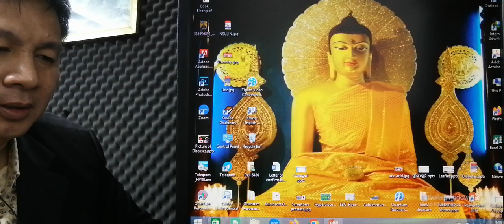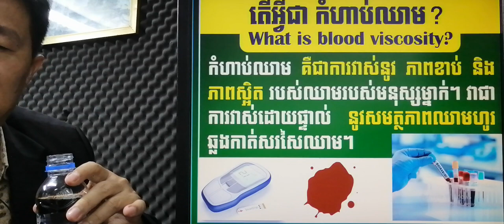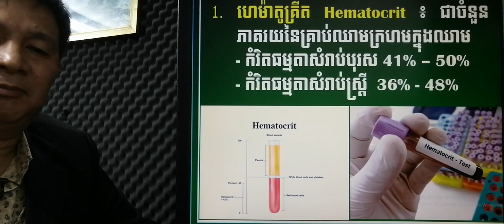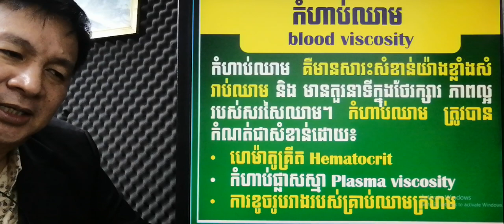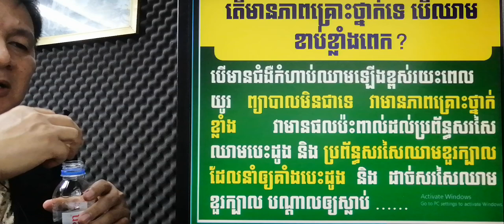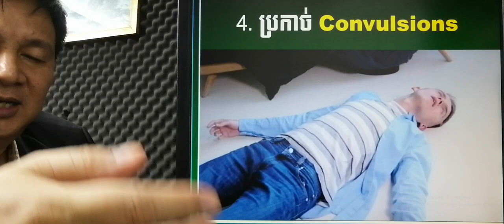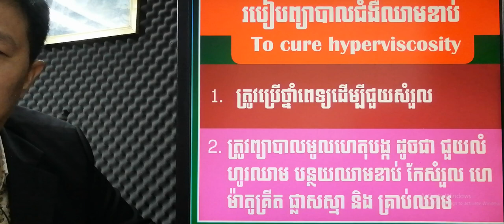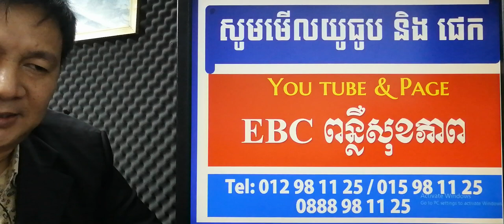EBC ពន្លឺសុខភាព - ជំងឺឈាមខាប់ Hyperviscosity - English (Pang Leehouv)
ជំងឺឈាមខាប់ Hyperviscosity ពន្យល់បកស្រាយដោយលោកគ្រូ ប៉ាង លីហ៊ៅ (Pang Leehouv) តំណាងក្រុមហ៊ុន អ៊ីប៊ីស៊ី (EBC)